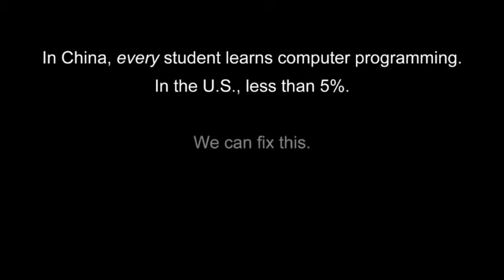Code The New Literacy by Computer Science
Code - The New Literacy

In China, every student learns computer programming. In the U.S., less than 5%. We can fix this.

Starring Mark Zuckerberg, Bill Gates, will.i.am, Chris Bosh, Drew Houston, Bronwen Grimes, and Vanessa Hurst. Directed by Lesley Chilcott